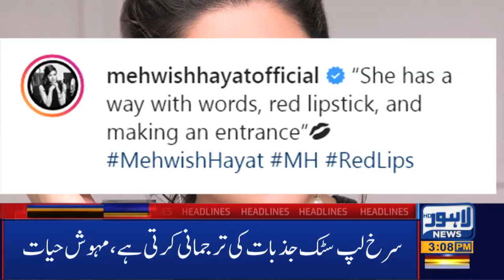Lahore News HD | 03 PM Headlines | 13 Jan 2021